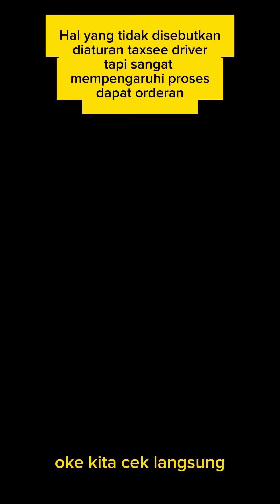Paling berpengaruh dalam narik maxim ojek online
video berikut ini akan memberitahukan teman teman semua, hal yang tidak tertulis diaturan taxsee driver

tapi bisa menjadi faktor penentu disaat kita narik

kira kira apa ya faktor tersebut.

silahkan disimak videonya, usahakan jgn diskisp biar gak gagal faham

Nonton video lainnya disini yang mudah-mudahan bisa bermanfaat untuk kita mencari rejeki dari aplikasi maxim ojek online

01.Video setting parameter akun taxsee driver

02.Video setting tampilan Utama tabs order

06.Cara ojol punya uang banyak dari ngojek

07.Aturan kerja dan pelanggaran maxim ojek online

08.Cara atasi akun maxim anyep dan berat orderan

Dan kumpulan video tips ngemaxim berdasarkan pengalaman saya selama 3 thn mengaspal dijalan dengan aplikasi maxim bike